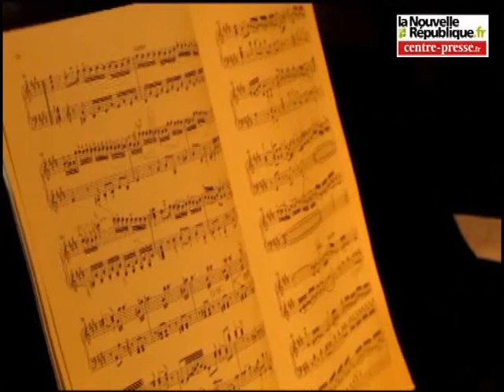Bonneuil-Matours: classique pour tous avec Claviers en Poitou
Le château de Crémault à Bonneuil-Matrours accueille des concerts tout au long de l'année avec un min-festival du 23 au 28 juillet et quatre concerts exceptionnels.